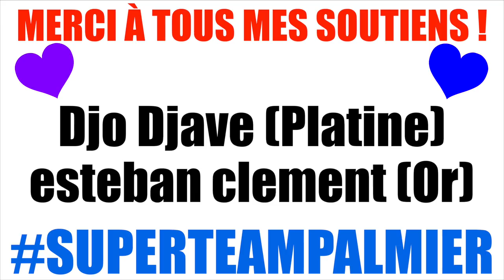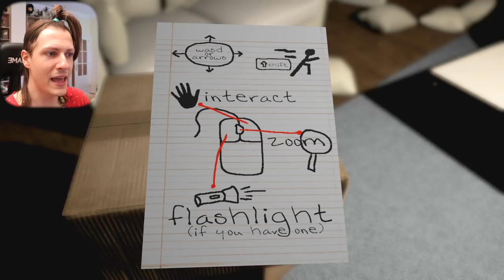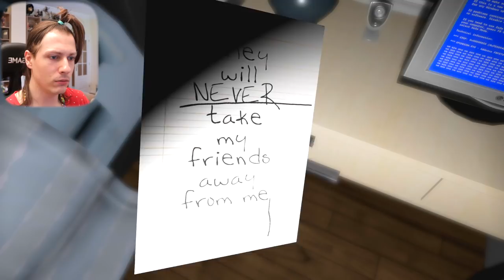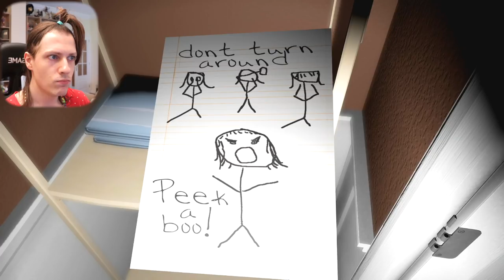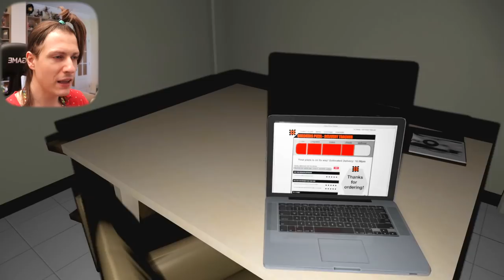LA PETITE FILLE DE L’HORREUR EST DE RETOUR ET J’AI TROP PEUR ! EMILY WANTS TO PLAY- Nadège Candle